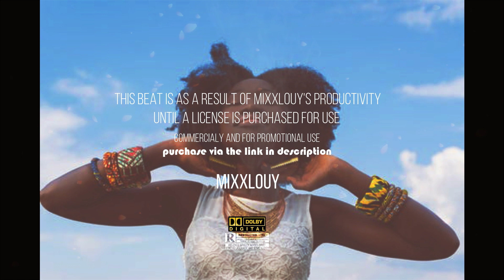[FREE] Joeboy x Lojay ft Fireboy | Afrobeat instrumental 2022 | MIXXLOUY ©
THIS BEAT IS NOT FREE. A LICENSE MUST BE PURCHASED FOR BOTH PROFIT AND NON PROFIT USE

🏷️ Send a mail or Instagram DM to purchase License to this beat or visit my beat store

MIXXLOUY ©
Amapiano instrumentals
Amapiano beats instrumental
Amapiano beats
Amapiano instrumental
Amapiano instrumental beats
Amapiano 2020
New amapiano
Amapiano beats 2020
Amapiano instrumental beats 2020
Amapiano instrumental
Amapiano instrumental beat 2020
Deep house amapiano
New amapiano song
Kabza de small ft dj maphorisa 2020
Major league DJs
New south African songs
Amapiano remix
Major league type amapiano beats instrumental Afrobeat instrumental 2022